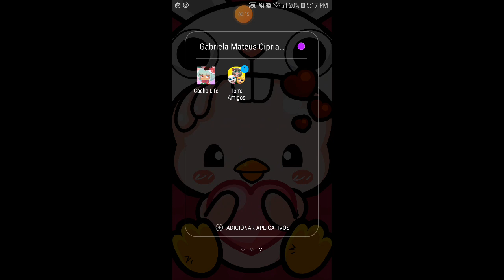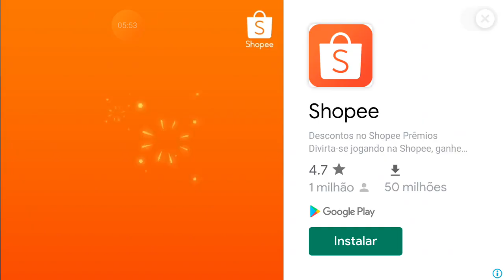Ginger com dor de barriga